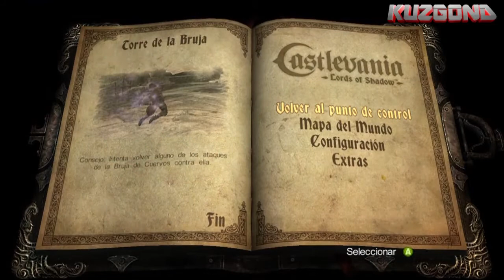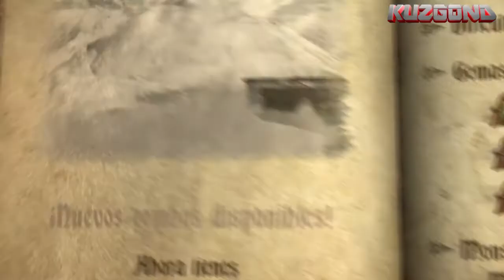Castlevania Lord of Shadows Capitulo 18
Ante Gabriel se alza la torre de la bruja cuervo veremos a que nos enfrentamos.

LIKE y COMENTARIO se agradece un monton :)

ME PODEIS SEGUIR TAMBIEN EN